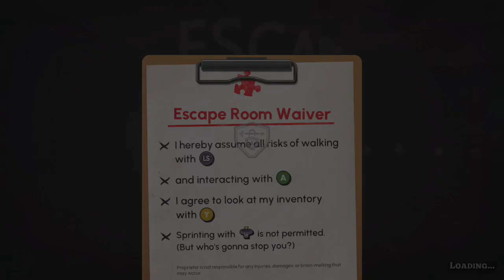Time to escape and enroll to the escape academy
Escape academy a escape room game full of puzzles. Free on gamer pass and a lot of fun for all -- Watch live